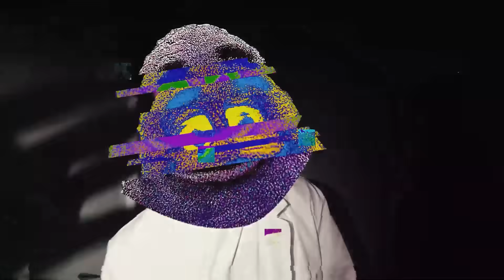DO NOT DRINK THE GRIMACE SHAKE AT 3AM...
LankyBox World!